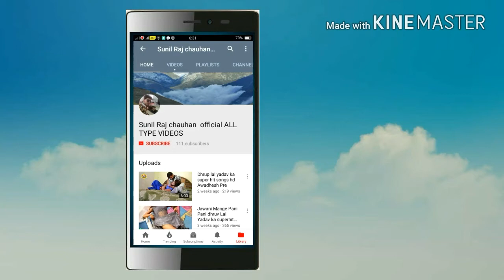Jawani mange paani paani 2019 का सबसे बड़ा सुपरहिट भोजपुरी 2020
lahnga me benaa doolawal kra super hit video songs 2020